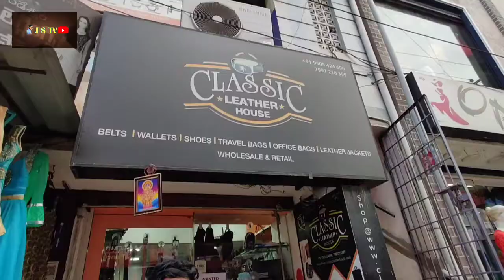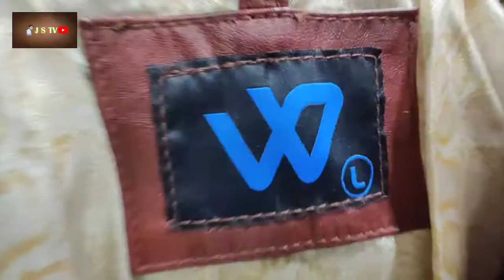Budeget Friendly Leather Products In our Tirupati || Classic Leather House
WHATSAPP GROUP LINK  FOR REGULAR UPTADES  ON NEW ARRIVALS & ONLINE SHOPPING

 SHOP ADRESS:
CLASSIC LEATHER HOUSE
#10-2-142, GROUND FLOOR , TK STREET –TIRUPATI , ANDHRA PRADESH -517501